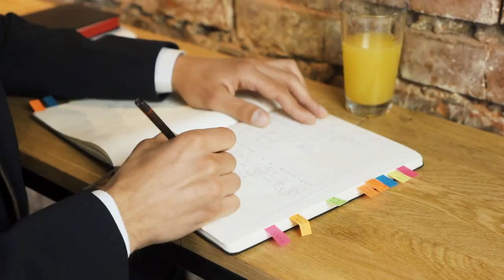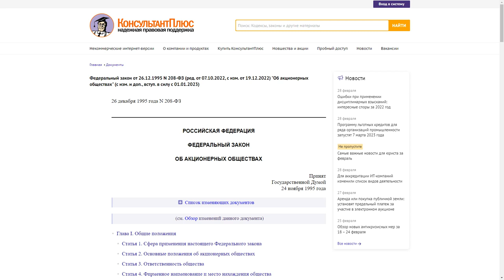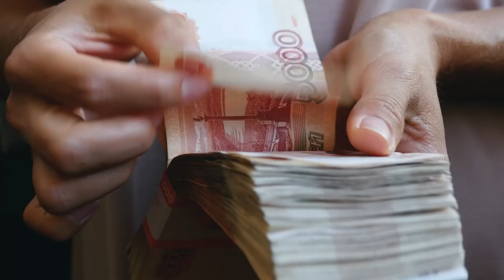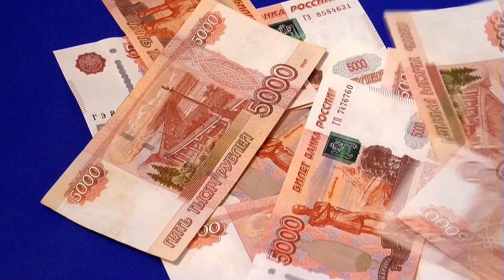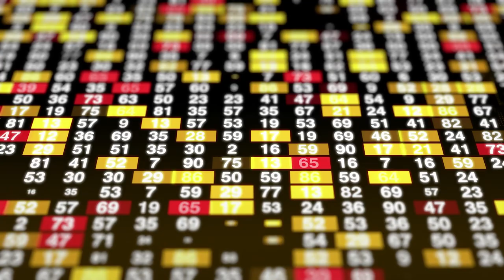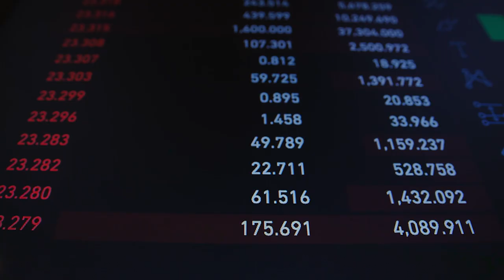Как начать инвестировать с нуля в 2023 году? Акции и облигации на бирже. Инвестиции для начинающих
▶️ Осторожно, это МОШЕННИК! || Признаки недобросовестного брокера

Большинство выпусков на моём канале созданы для опытных инвесторов. Но как быть тем, кто ещё ни разу не покупал акции, но хочет стать акционером? Давайте обсудим прямо сейчас.

Сегодня в выпуске:

— как стать акционером?
— история создания акционерных обществ
— как продаются и покупаются акции?

❓Поделитесь, эта информация была вам полезной? Надеюсь, у вас не будет страхов и сомнений при покупке первой акции. Удачи на бирже!

00:00 — Как купить акции?
01:07 — История акционерных обществ
04:01 — Типы АО
05:50 — Что такое листинг?
07:26 — Покупка акций
10:59 — Брокерский счёт
12:56 — Комиссия брокера
15:25 — Резюме выпуска